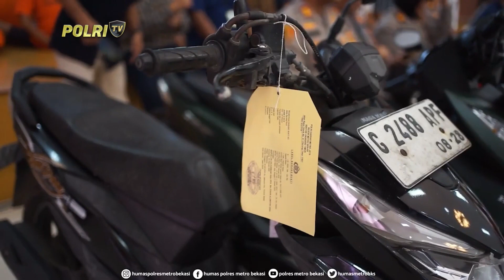POLRES METRO BEKASI RILIS PENGUNGKAPAN KASUS